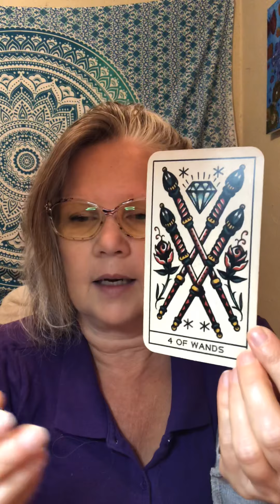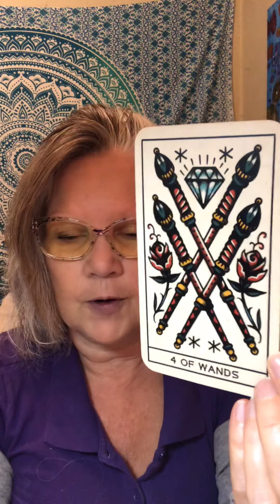💘4 of Wands (fire) 💘DailyTarot Vibe 💘Tattoo Tarot (deck)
💘4 of Wands (fire)
💘DailyTarot Vibe
💘Tattoo Tarot (deck)

💘you are coming into a period of time where your hard work will begin to show signs of paying off.
💘4 of Wands is a sign that many blessings are on their way - expect to be invited to some social events or even to host one yourself
💘well done you!!

15 minute Question based - $15
25 minute Question based - $25
35 minute Question based $35